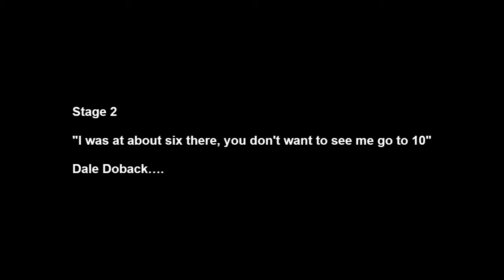The 3 Stages of A Aaron's Rage...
Most of us know the infamous rage of A Aaron but if you don't... this is a dramatization of his fury lol.